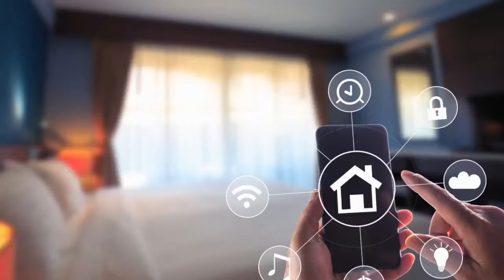Mayors Moment Video Blog Boston, Mass.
Today, we release this weeks Mayors Moment Video featuring highlights from the Active Communications International 4th Annual Smart Homes Energy Management Systems Conference. The conference was held in Boston, Massachusetts bringing together some of the countries leading energy providers, Universities and private business including Direct Energy, EDF Energy Services, Constellation Energy, Comcast, Consortium for Energy Efficiency, EnergyHub, DTE Energy, Sacramento Municipal Utility and so many more.

Seat Pleasant was asked to present its model on the Home Health Monitoring Program we will be launching in the next couple of months. Our efforts continue to gain national and international recognition. Discussions are on going with European Countries, Asian Countries and African Nations about our presentation.

Seat Pleasant continues to be a world leader for Small Smart Cities. As the Worlds First Authentic Small Smart City we continue to forge new paths of progress, creating paths toward a more socially just society and creating a more citizen centric government. Please continue to follow our journey as we engage, educate and empower our community.